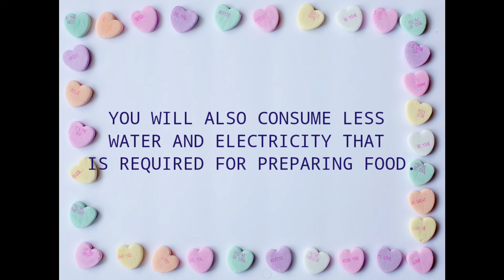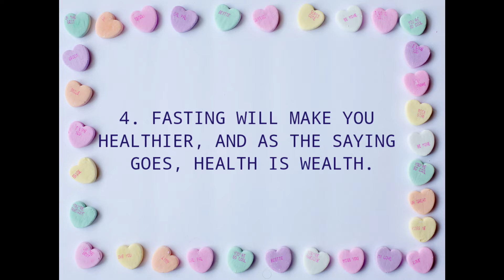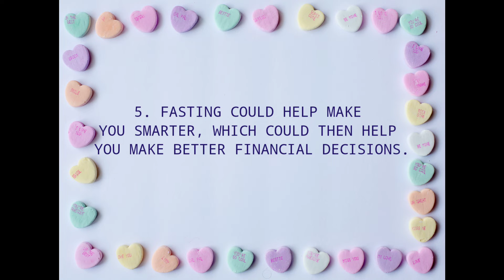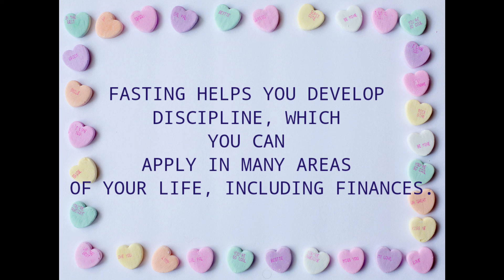PRACTICAL BENEFIT OF FASTING | WEIRD BUT EFFECTIVE LIFEHACK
BEAT INFLATION WITH FASTING | WEIRD BUT EFFECTIVE LIFEHACK

ON HEALTH, FITNESS, AND FINANCES.
HENCE, THIS CONTENT SHOULD
NOT BE CONSIDERED AS
MEDICAL/PROFESSIONAL ADVICE.

Here are some Youtube channels where you can find useful information about the benefits of fasting:

JASON FUNG

THOMAS DELAUER

DR. MINDY PELZ

MUSIC
Title: Hooky With Sloane

Image obtained from Pexels.com